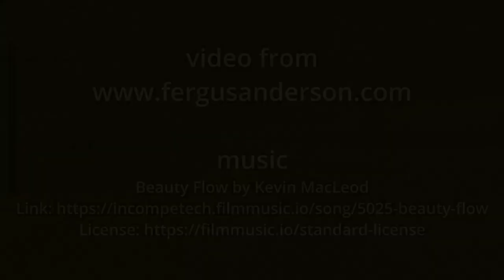Dilham Canal Paddleboarding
First time out with our christmas present paddleboards. Launched at Dilham Farms caneo meadow just down from their camp Launch fee £6.00 per paddleboard payable by BACS